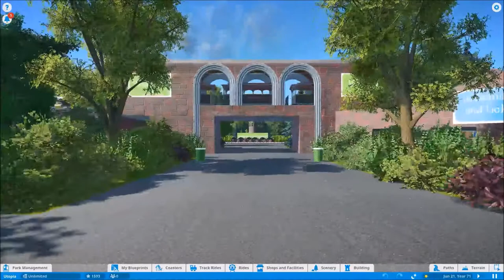Utopia: Cinematic Trailer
Welcome to Utopia.

This cinematic trailer highlights major features and rides of Utopia.

Audio: Railgun by Silvarret

This video is part of a Project Utopia, a Capstone Project by Conner Steenrod.